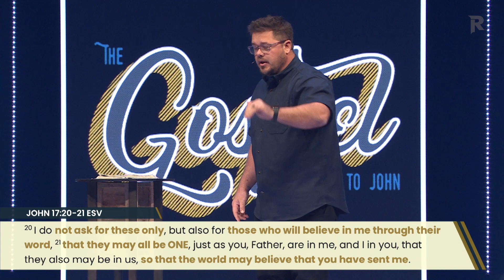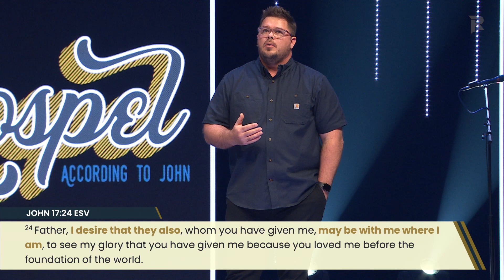The Gospel According To John - Week 75